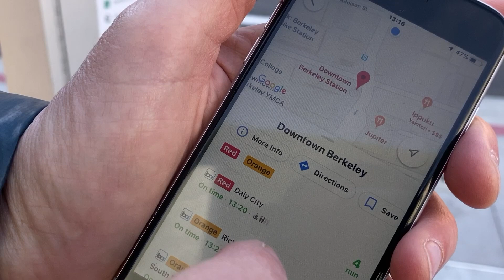Welcome to "Getting APIs to Work"!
Welcome to the "Getting APIs to Work" Channel. In this channel, we talk about what APIs are, how to use them, how to make them work for specific scenarios and for yourself, and how they factor into today's business landscape. What are APIs? Where are APIs used? Why does it matter to know about APIs? How do you create an API? How do you use an API? How do you create and manage a whole landscape of APIs? What are business models around APIs? What is a good API, and what is a bad API? How can you talk about APIs without getting too technical? We also publish updates from API events worldwide, and show exclusive interviews with experts and practitioners who are active in the API space.